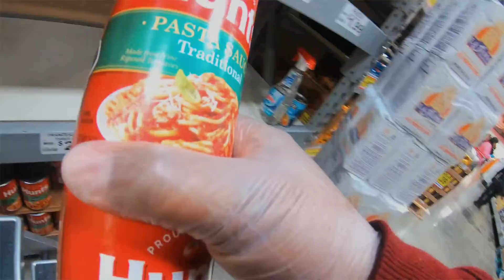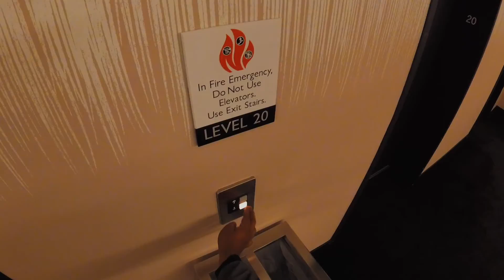LA TO VEGAS IN LESS THAN 24 HOURS!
corona virus has us stuck inside so I continue my week of nostalgia and reminisce about the time I went to Vegas and back home in less than 24 hours.

beat by @rok3m @walmart_weirdo @clemits